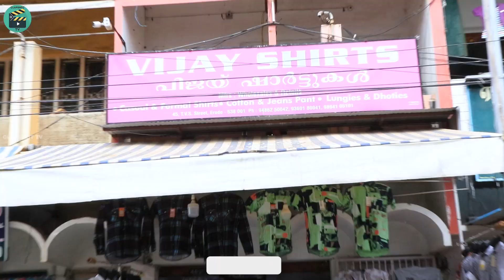விலையில் திருப்பூரையே தோற்க்கடிக்கும் ஈரோட்டுக்கடை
விலையில் திருப்பூரையே தோற்க்கடிக்கும் ரயீரோட்டுக்கடை

VIJAY SHIRTS:
45, TVS STREET, NMS Compound,
Erode Fort, Erode,

இந்த சேனலில் உங்களுடைய கடை மற்றும் பொருளை விளம்பரப்படுத்த தொடர்புக்கு-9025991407, 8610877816
For ADVERTISEMENT  purpose, Please contact our CLAPSHOT TV

        CAST & CREW:
PERFORMANCE - M.KAVIMUTHU
CINEMATOGRAPHY -  KIRUTHIKA ANANTHI
EDITING- KIRUTHIKA ANANTHI